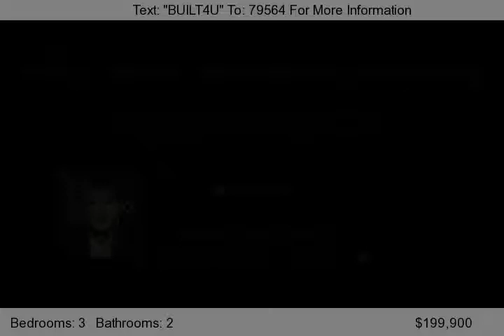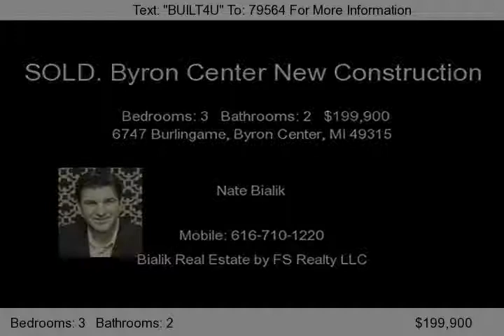6747 Burlingame, Byron Center, MI 49315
SOLD! Byron Center new construction 3 bedroom 2 bath 3 stall garage home with main floor laundry by Land & Homes builders to be complete soon.  Master bedroom suite with private bath and walk in closet.  Home features a kitchen w/ center island, pantry, and solid wood cabinets w/ crown molding.  Wood laminate flooring in kitchen/dining/entry/mudroom, great room with cathedral ceiling and picture windo...